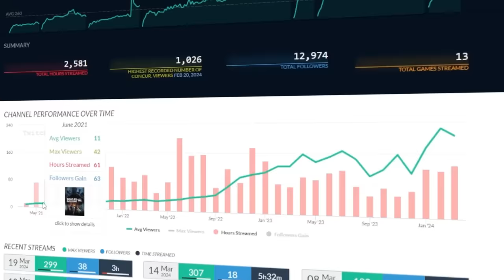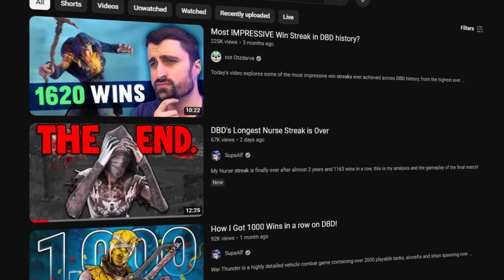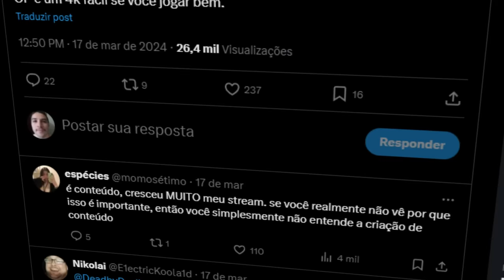O FIM dos dois MAIORES WIN STREAKS da história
Como 1 dia acabou com os dois maiores win streaks da história do DBD